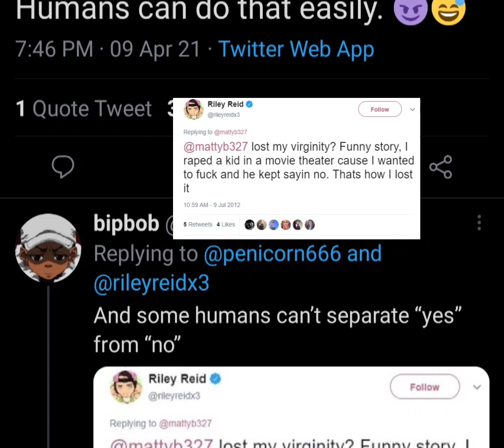Riley Reid Is married, *FUNNY TWITTER COMMENTS AND REACTIONS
he is a very very strong man to know his wife legit getting tossed around every day